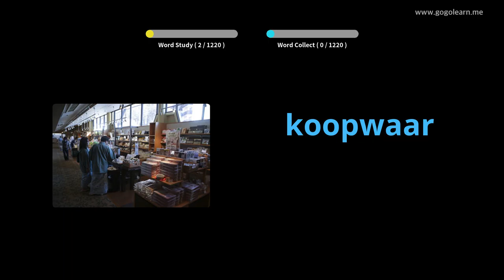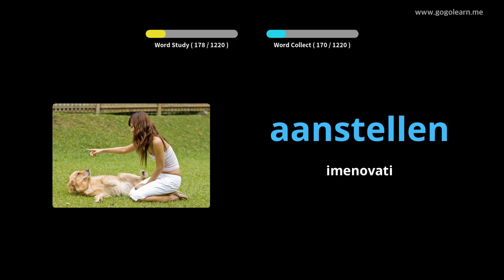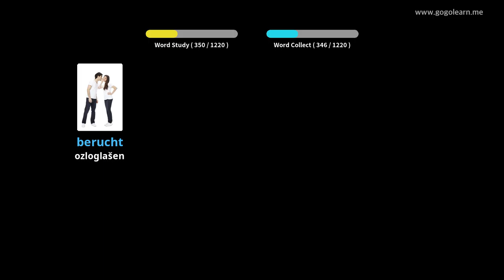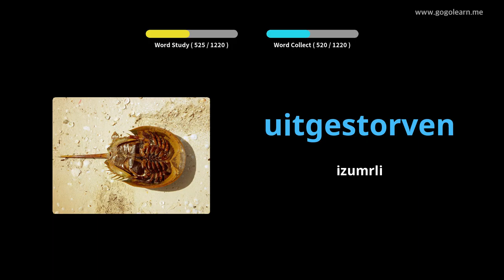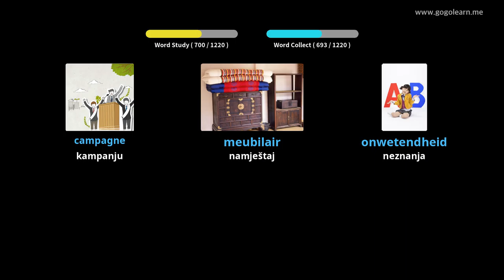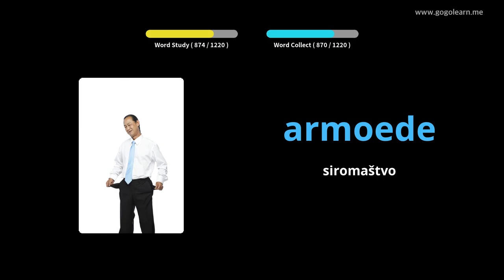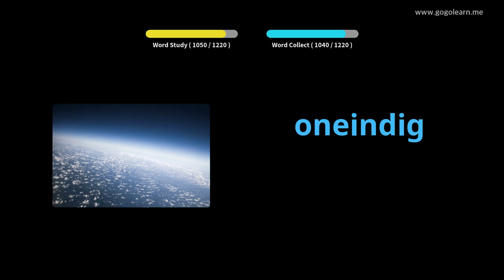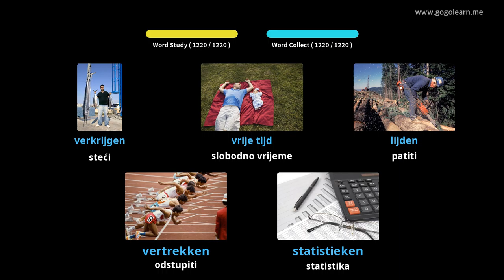Student naučnika vokabulara | Golearn